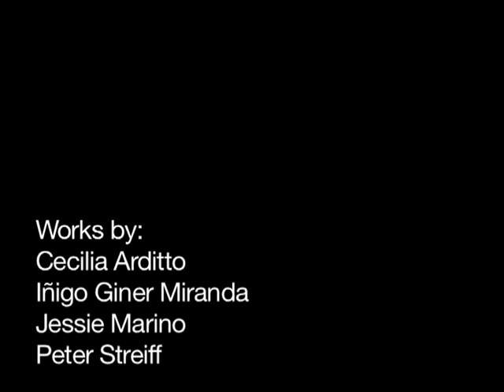Musiques d'intérieurs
Musiques d'intérieurs is an interdisciplinary music programme by the Berlin Ensemble DieOrdnungDerDinge, combining pieces by Cecilia Arditto, Iñigo Giner Miranda, Jessie Marino and Peter Streiff.

Works on the video:

El libro de los gestos, for violin, cello, percussion, piao and lamps (Cecilia Arditto)
The president's speech,  for virtual pianist and pianist (Iñigo Giner Miranda)
Rotblau I, for two performers (Jessie Marino)
Hors d'oeuvres, for three performers (Peter Streiff)
El orden de las cosas, for actors, objects and lights (Iñigo Giner Miranda)